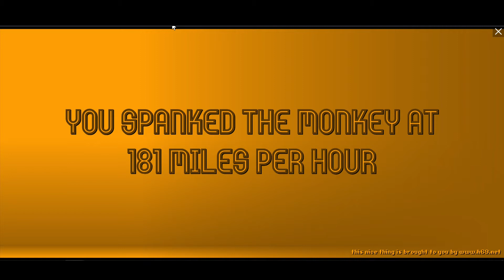BLG SLAPPING THE SH%T OUT OF THINGS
I just felt like slapping stuff around so I did and here we are . What are you still reading this crap for ? Get a beer and start watching !!!